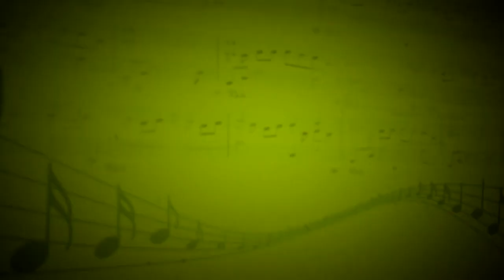Этюд соч.2 cis-moll (А.Н.Скрябин) - Мария Островская (Фортепиано) - Маргарита Копаева